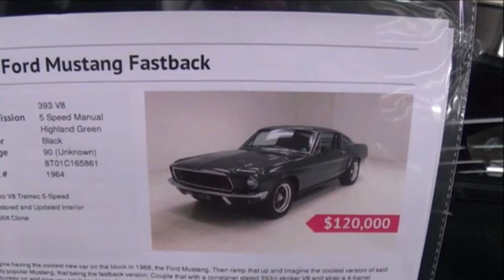1968 Ford Mustang Fastback Bullet Clone Dreamgoatinc Classic and Muscle Car Video